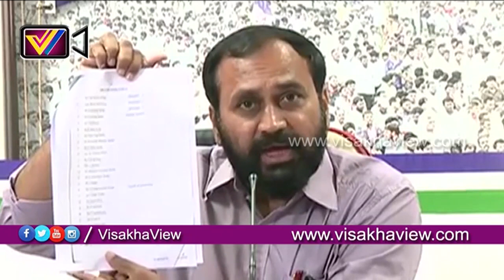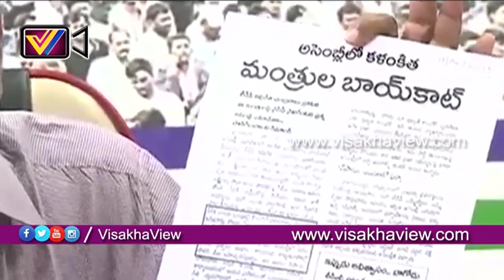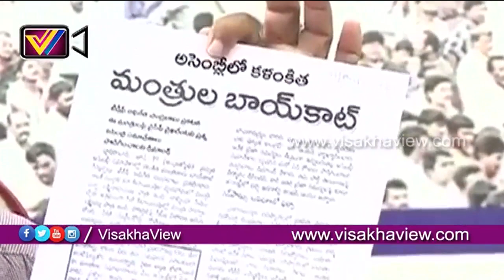ఓటునోటుకి కేసు అంటే అయ్యా కొడుకులు నోరెత్తరు || MLA RK Fires on BAbu and Lokesh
విశాఖ వేదికగా వార్తా వీక్షణం విశాఖ వ్యూ - ఉన్నది ఉన్నట్టు.. సూటిగా సుత్తి లేకుండా వార్తను వార్తగా అందివ్వడమే మా లక్ష్యం. పుకార్లకు దూరం... భజనలకు బహుదూరం
Visakha view Is a South Indian Channel, Here You Can Find Latest News about Viasakhapatnam, You Can Also Find About Political Leaders,Inspirational Videos in This Channel.. You Can Also Follow Our Posts By Visiting Our